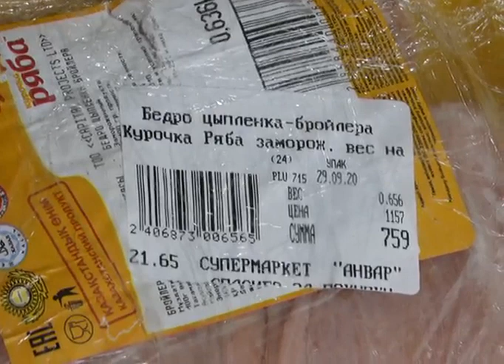Повышение цен на куриные яйца можно наблюдать в эти дни в нашем городе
Стоимость "десятка" подскочила за последний месяц в среднем на 20, а кое-где и на все 100 тенге. Производители говорят, что всему виной растущая стоимость кормов. Покупатели боятся, что вслед за яйцами могут подорожать и другие продукты. Две недели назад по 279, сегодня по 299 - самый ходовой товар в магазинах Актобе - яйца становятся все недоступнее. Скачок цен на этот вид продукта заметил и актюбинец Ержан. Со слов покупателя, цена на яйца на прошлой неделе за один десяток доходила до 336 тенге, сегодня немного ниже. Но, если такие скачки будут наблюдаться и дальше, то наверняка народная тропа в "яичное царство" зарастет, подшучивает Ержан.
Продавцы говорят, цена начала расти после первых случаев падежа от птичьего гриппа. Тем не менее на прилавках в супермаркетах все неплохо. Пустых среди них точно нет. Яйца в достатке. Из-за роста цены нет и ажиотажа, покупатели в очереди не выстраиваются. Но, в одной из сети супермаркетов сегодня на прилавке были яйца только российского производства. Да и продавать их оптом запретили.
Руководство одного из крупного производителя нашего региона "Рамазан" не скрывает, что содержание несушек становится всё дороже. В новой цене заложен не только сезонный фактор, но и то, что вразы подорожали корма. Поэтому для компенсации расходов бизнесмены подняли цены на свою продукцию.
В целом, стоимость яиц зависит от класса и от места продажи. В фирменных магазинах, ларьках и супермаркетах немного дешевле, а вот в мелких частных магазинах яйца нынче продают и по 400 тенге за десяток.
Пока радуют стабильность цен на мясо птицы. Цыпленок из Костаная в стоимости не подскочил - 903 тенге за кило, "ножки Буша" реализуют по 515-620 тенге за кило.